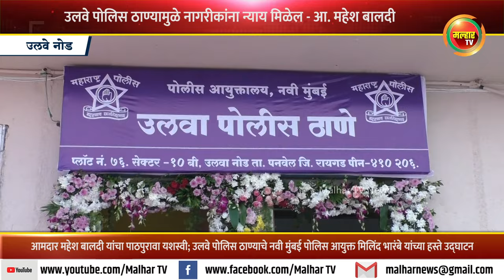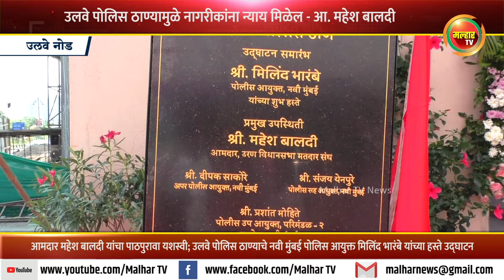आ. महेश बालदी यांचा पाठपुरावा यशस्वी; उलवे पोलिस ठाण्याचे झाले उद्घाटन